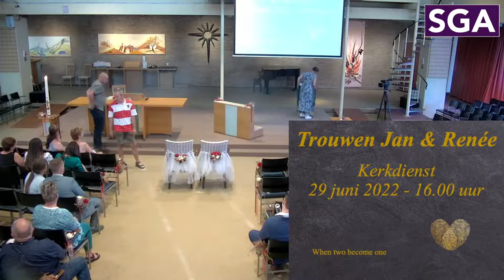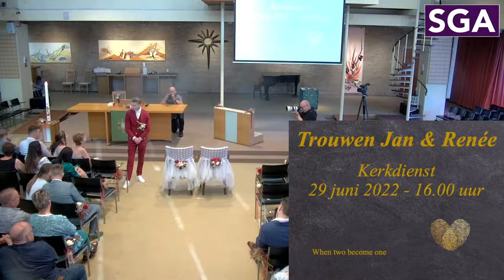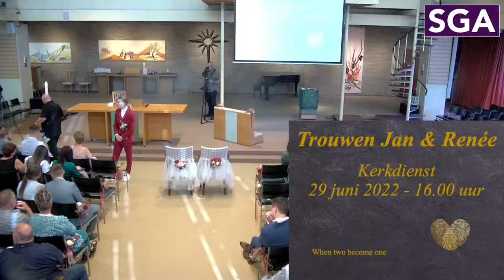Online bijeenkomst van de SGA | 29 juni 2022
Via YouTube ontmoeten de leden van de SamenwerkingsGemeente Alexanderpolder elkaar. Van harte welkom om mee te doen.

Trouwdienst Jan Odink & Renée Hagen